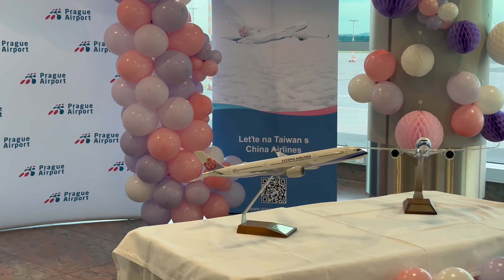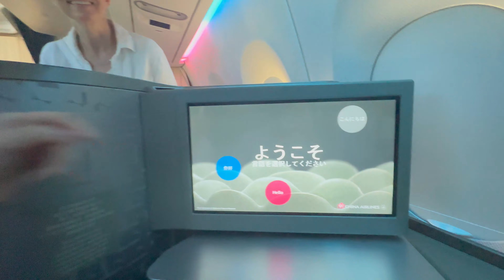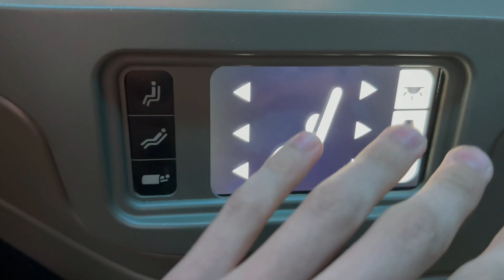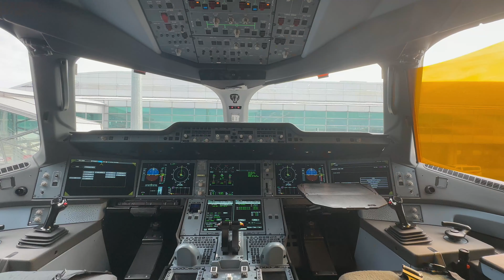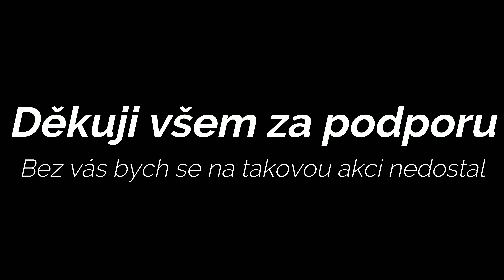Po 17 letech plánování China Airlines v Praze! A350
Dne 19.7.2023 byly zahájeny přímý lety do Thaj-pej, bude to provozovat A350-900 China Airlines.